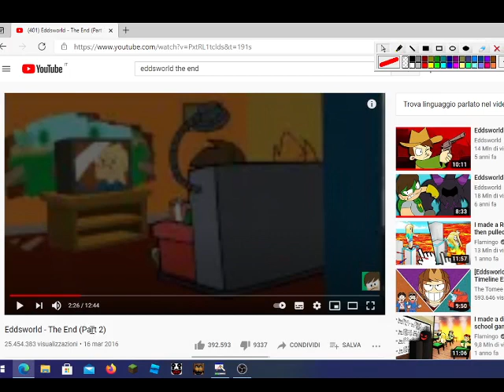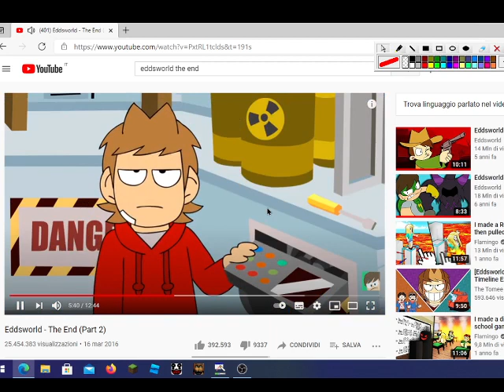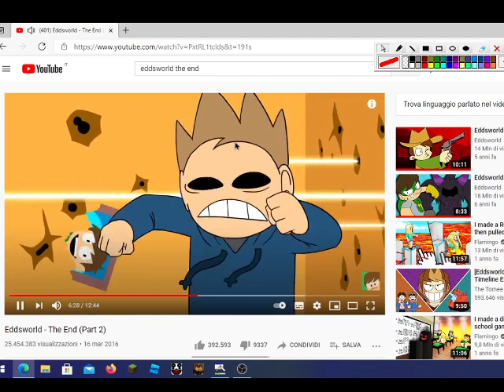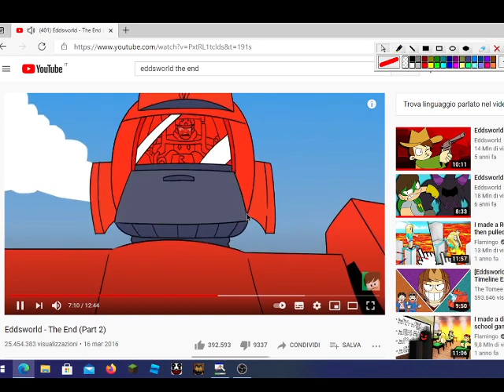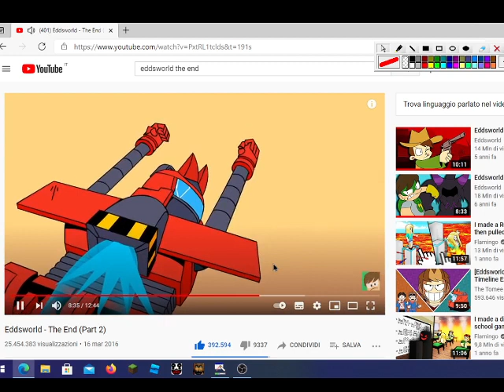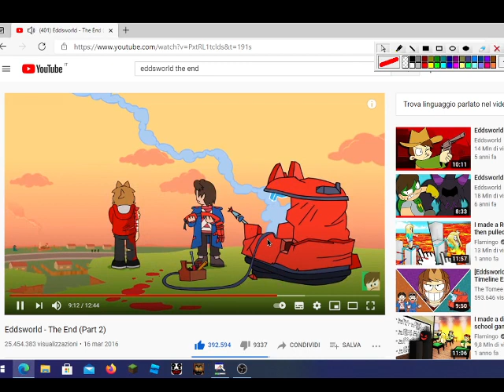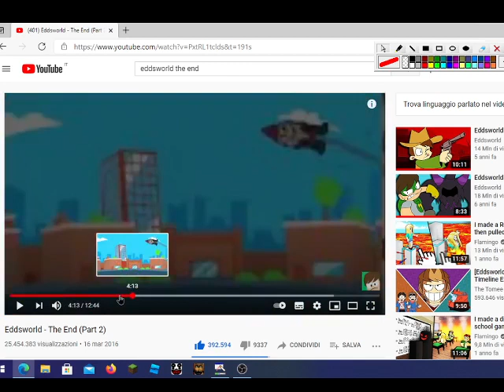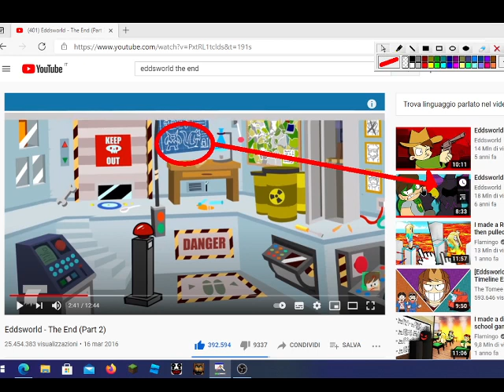things that you missed in edds world